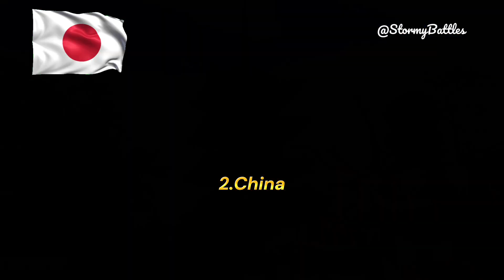Technology के बादशाह है ये 10 देश (Top10 List)top10most